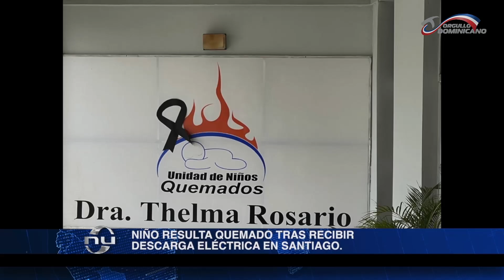Comunitario del sector los reyes preocupados por ola de atracos